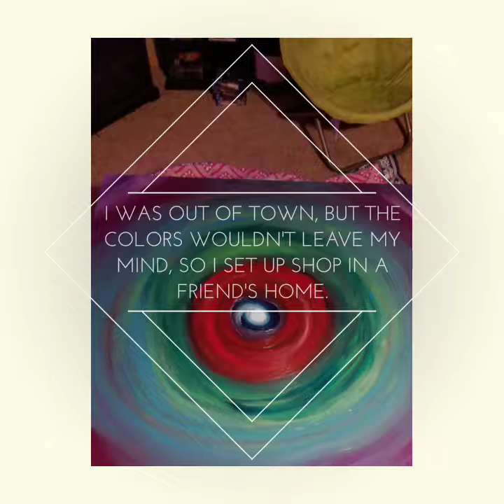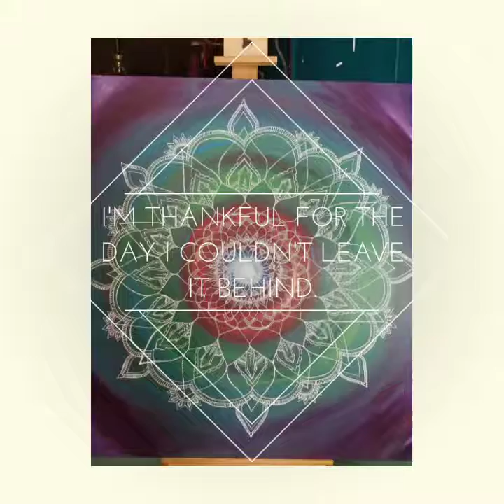The Making of The Frequency Portal Mandala | When you can't walk away.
Ever saw part of a project, and couldn't walk away from it?

That's how The Frequency Portal Mandala began. As this painting developed I realized why I couldn't walk away.

What do you feel inspired to create?